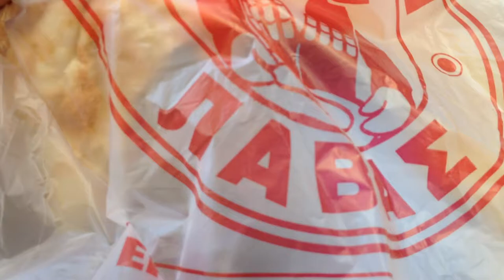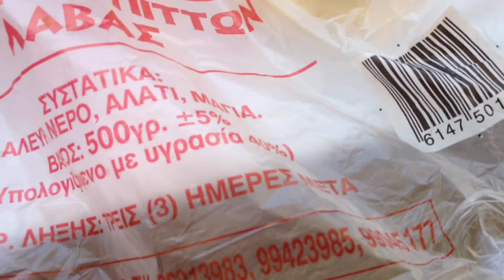КИПР: Утро в городе Лимассол... Кипр... Cyprus Limassol